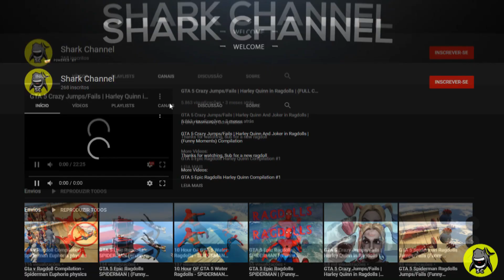THOR VS HULK, HOMELANDER & THANOS - RAGDOLLS COMPILATION (Gta 5 Epic Ragdolls) EPIC BATTLE Ep.04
3 vs 1 will Thor be able to face and win?

NOTICE:
This video is based on a videogame, I'm not trying to show any possible real life scenarios by uploading this video. It simply shows multiple outcomes of GTA V  physics.